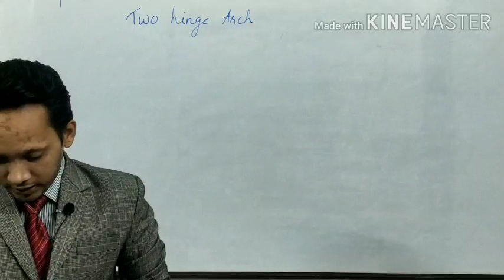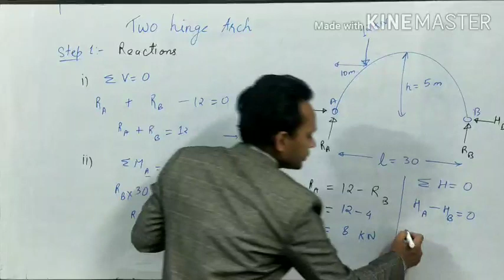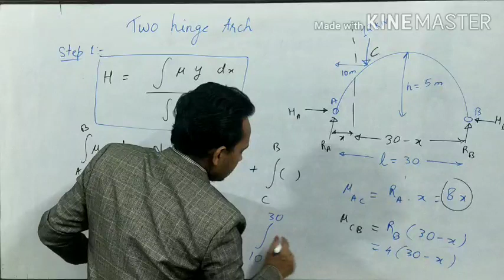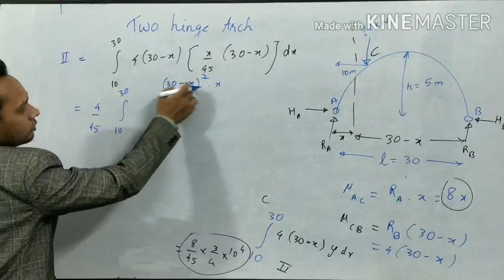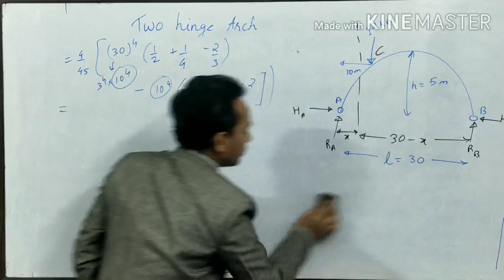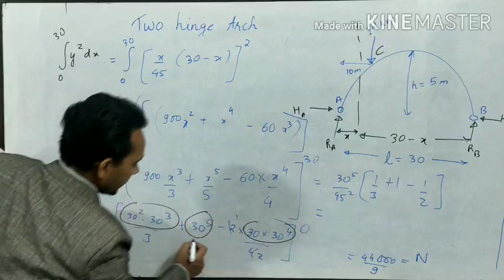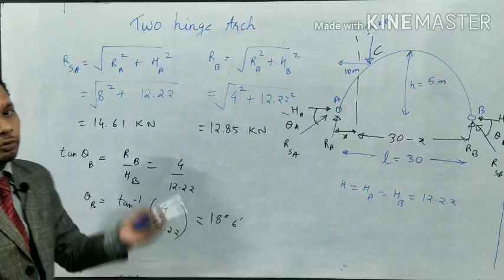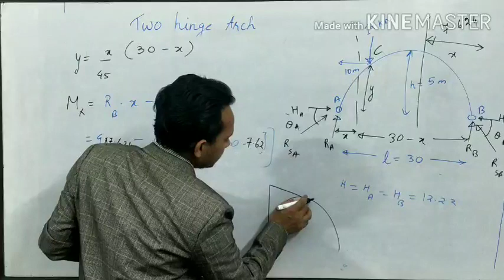Tos1-[Two hinged arch : numerical ] I ARCHES I TWO HINGE I TOS /STRUCTURAL ANALYSIS I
Tos1-[Two hinged arch : numerical ] ,
 ARCHES ,
 TWO HINGE ,
 TOS /STRUCTURAL ANALYSIS ,
NUMERICAL ON ARCHES ,